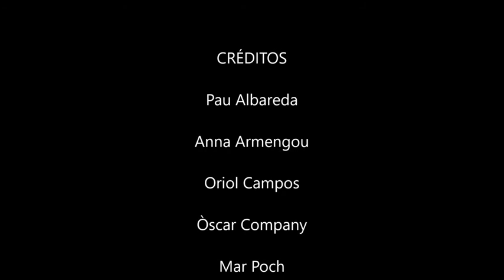Lo ves y lo evitas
A menudo sabemos lo que pasa pero decidimos ignorarlo. Mantén los ojos abiertos.